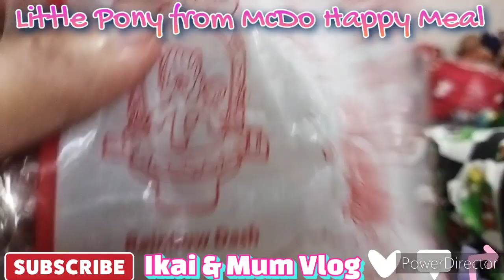Little Pony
Little Pony from McDonald Happy Meal Toys..